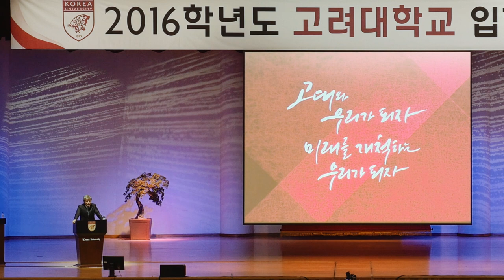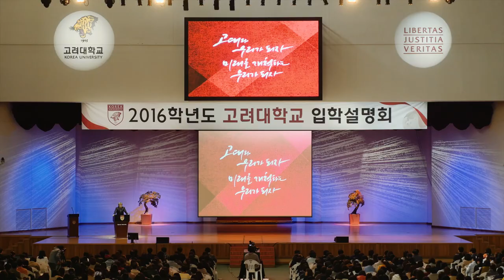[고려대학교 Korea University] 2016학년도 고려대학교 입학설명회 - 염재호 총장 인사말 Video Clip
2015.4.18